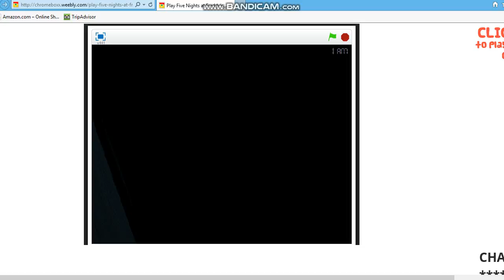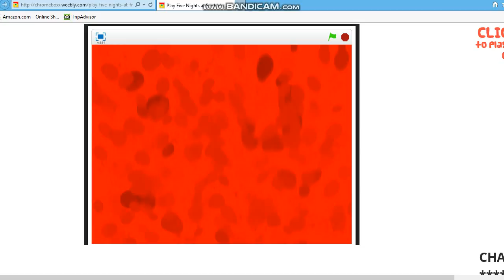Fnaf 4 gameplay